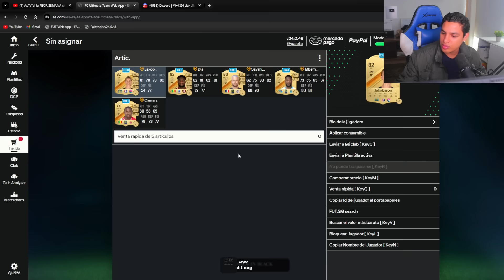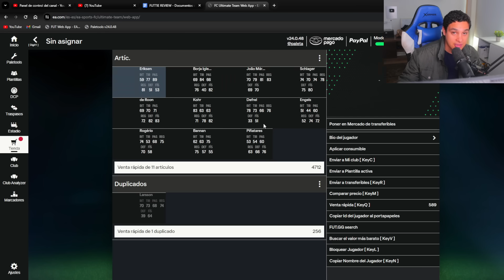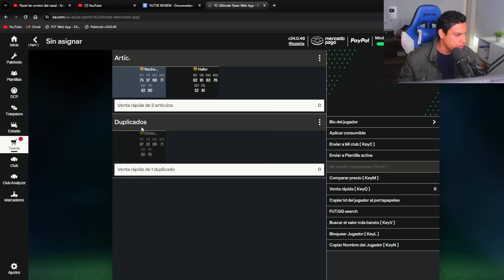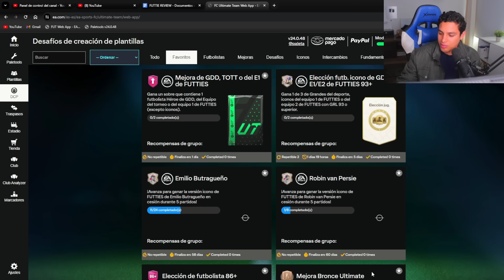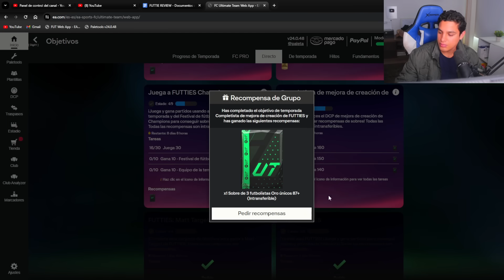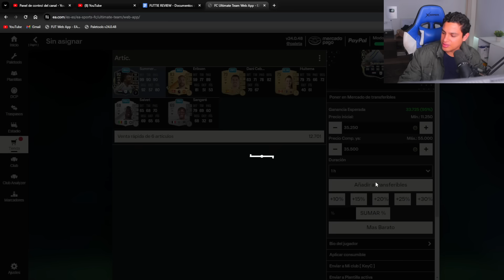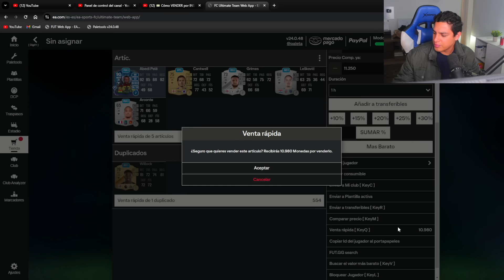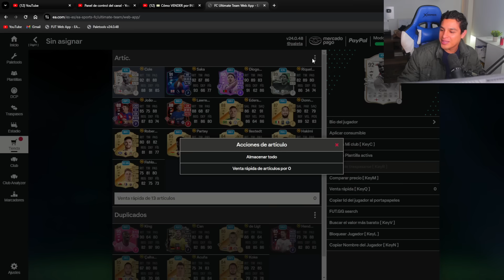¿Vale la pena la MEJORA de CREACIÓN de FUTTIES?😍 | Futties Crafting Upgrade EA FC 24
¿Vale la pena el Sbc PLAYER PICK de ÍCONO 93+ GOTG o FUTTIES? 😍 | x40 PP 93+ EA Sports FC 24